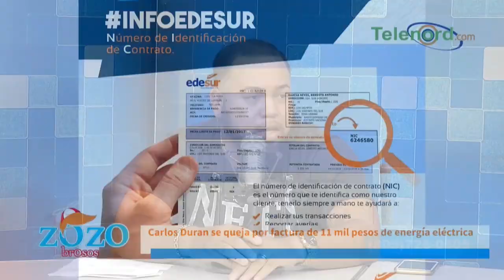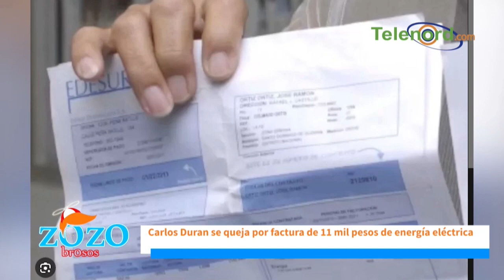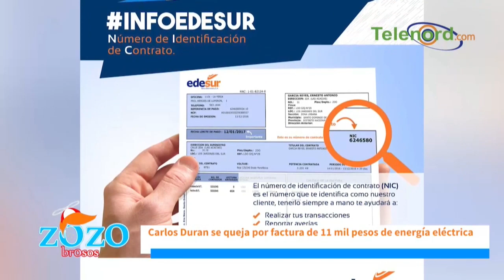Las EDES están atracando a la clara, dicen los Zozobrosos